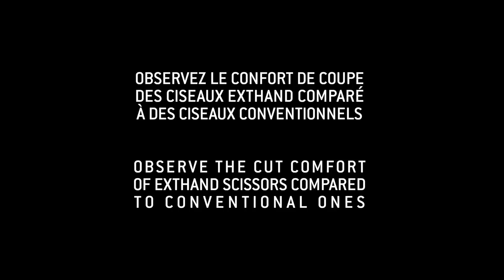Exthand - Comparatif avec ciseaux classiques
Cette vidéo montre les différences de postures entre les ciseaux Exthand et des ciseaux à anneaux classique.
Il n'y a eu aucune exagération ni d'un côté ni de l'autre.Les gestes classiques sont ceux qui sont réalisés tous les jours par des dizaines de milliers de coiffeurs.
Le résultat est sans appel!! Le confort de coupe avec les ciseaux Exthand est indiscutable. Bras le long du corps, poignet dans le prolongement du bras. que du bonheur :)